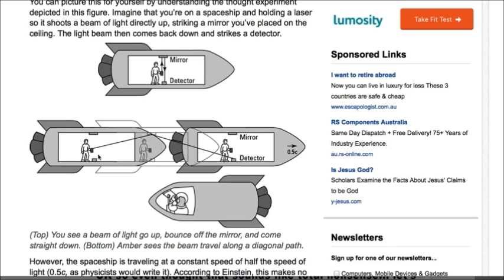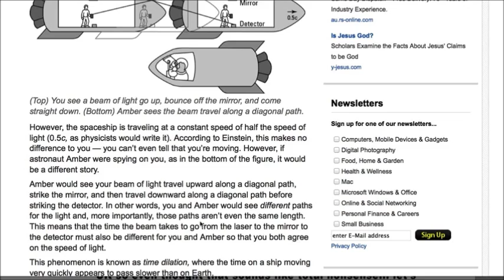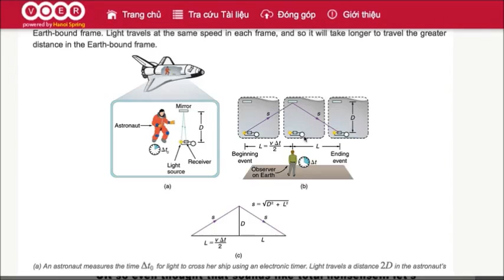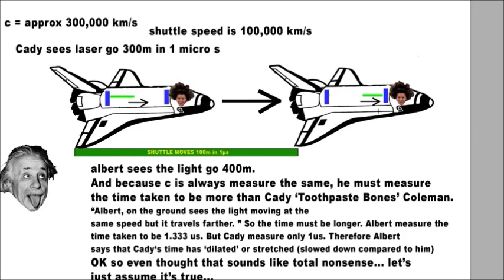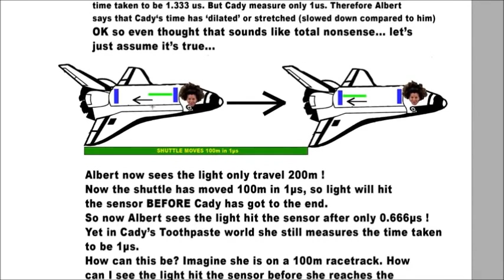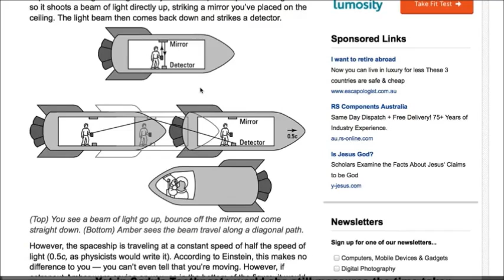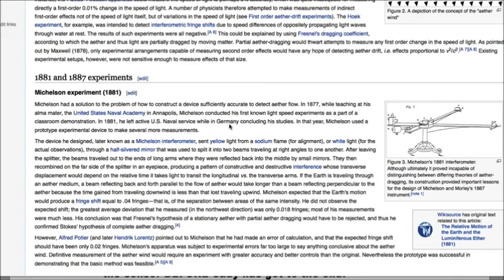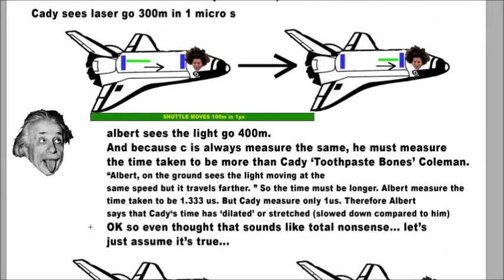Inconsistances de la Relativité - Expérience de Michelson-Morley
Un exemple de plus qui montre que la théorie de la relativité devrait être utilisée uniquement pour faire bouger les éoliennes, pas dans les salles de classe ou les livres sérieux.

L'expérience de Michelson-Morley montre que la Terre n'était pas en rotation. Voir

!!ALL CREDITS TO Conscious Truth, NOT ME!!